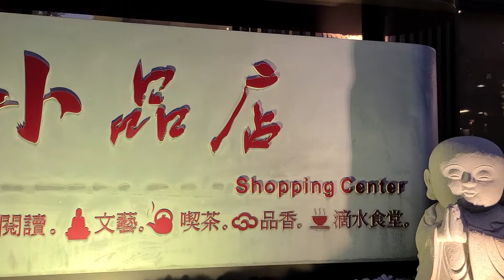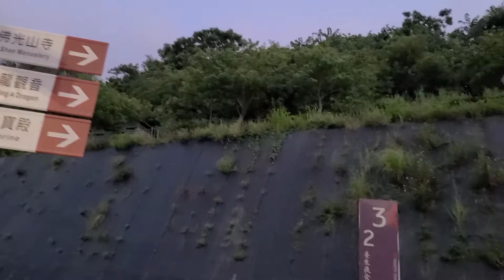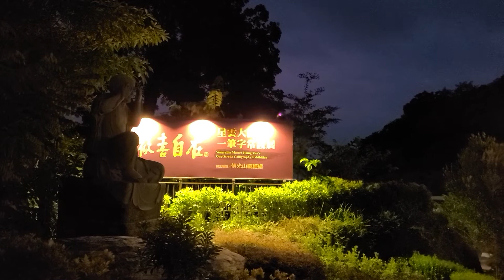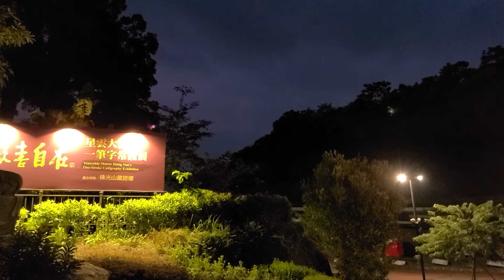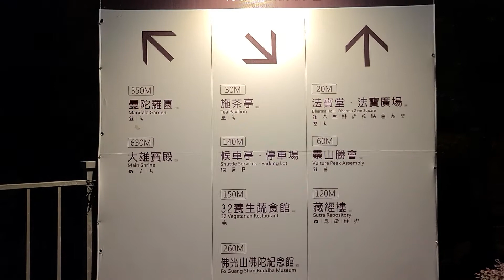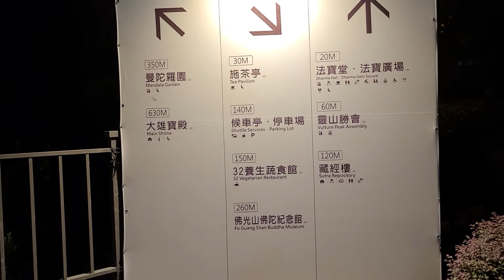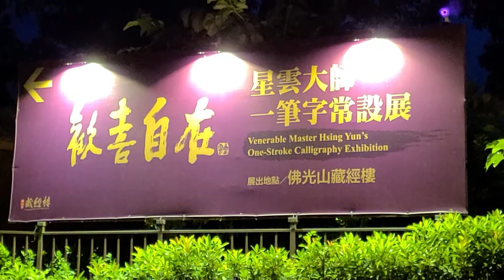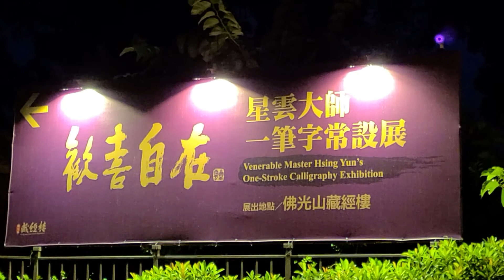2020移民台灣探索之旅環島自駕遊特輯:[台灣禪修出家篇]夜幕低垂的高雄佛光山，巧遇一出家人，和他聊聊台灣和香港人在台出家的可行性、條件，以及學習什麼？